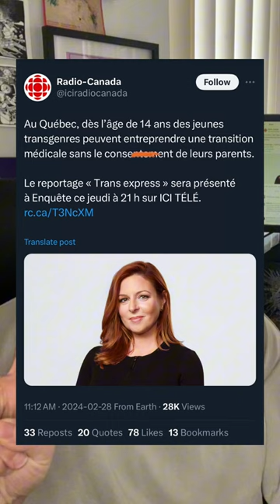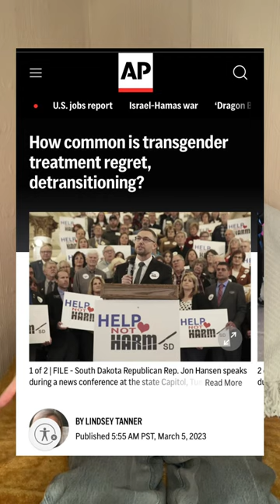Fact-checking Radio-Canada's 'Trans Express' documentary | Xtra Magazine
Last week, CBC Radio-Canada aired a video documentary titled Trans Express about gender-affirming care, but it is full of all of the tropes of what not to do when reporting on trans people. These include poorly framed statistics, a lack of representation and reiteration of disproven theories or narratives around gender-affirming care.

Xtra Magazine is one of the world’s leading LGBTQ2S+ online publications. Founded in Toronto in 1984 by Pink Triangle Press, the independent, queer-run media company, Xtra is an award-winning digital magazine and community platform covering queer and trans politics, culture, sex, relationships and health.